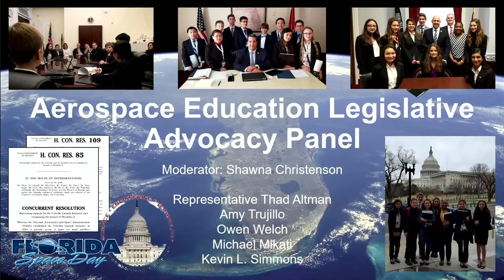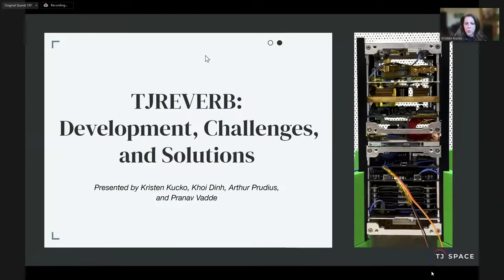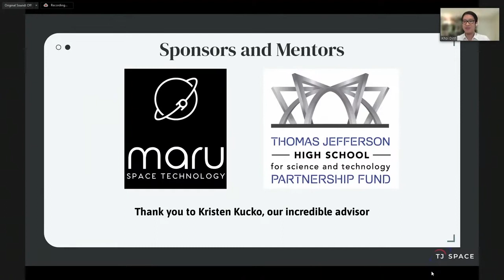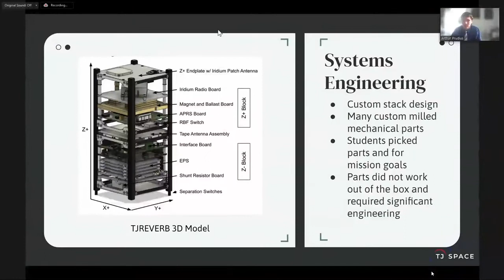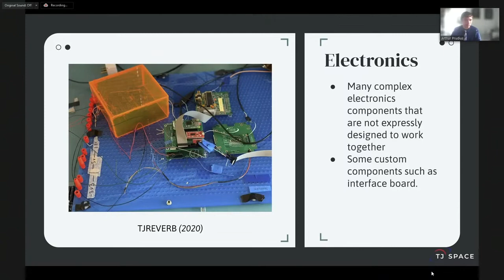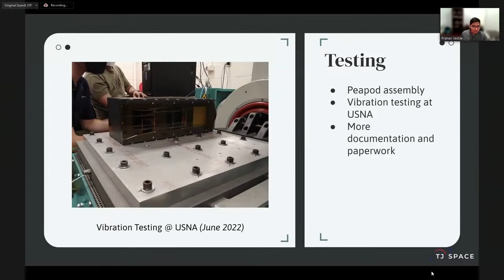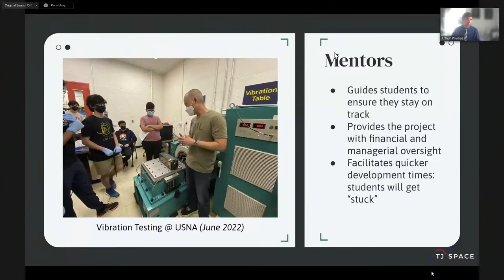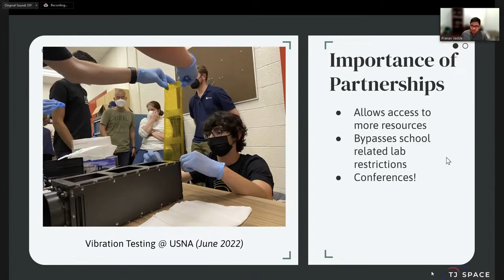SmallSat Education Conf Day 2 Session 2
1045 Aerospace and Education Legislative Policy Roundtable
                 Shawna Christenson, moderator  Thad Altman, Amy Trujillo,
                                                Michael Mikati, Owen Welch, Kevin Simmons
1115 TJ REVERB High School    Kristen Kucko, Students